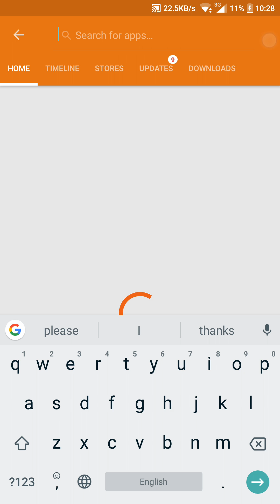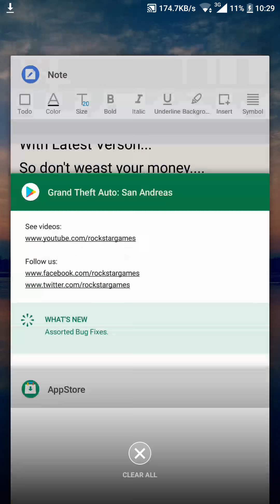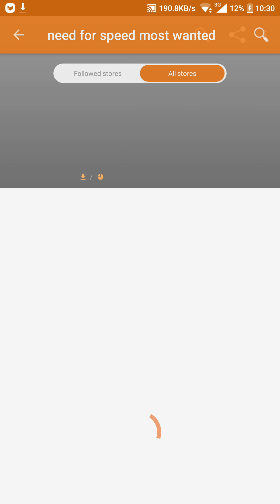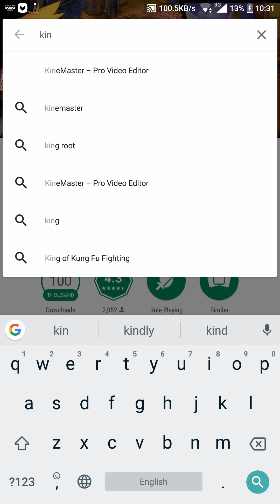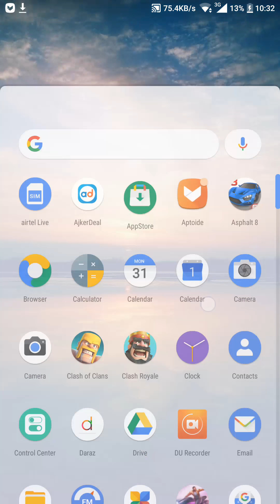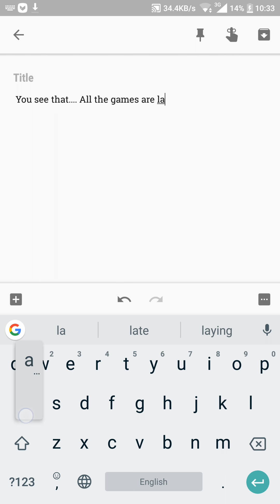How to download paid Games Free With Latest Version.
All the games are latest version... Fully Free Safe, and High-speed Downloading.